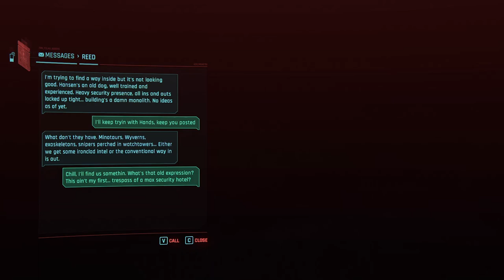Helping Hands - Cyberpunk 2077 045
With Slider dead, we need to get into the Black Sapphire to rescue Songbird. That is easier said than done however as the place is like a fortress! It's going to take some help from an outside source so, while Reed goes off to do recon, we contact Mr Hands who is willing to help but there is a cost.